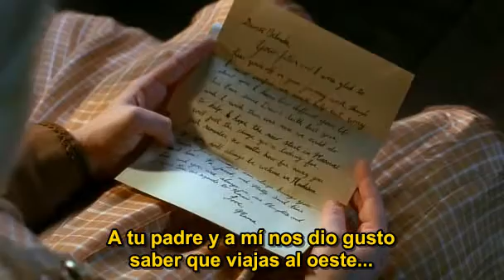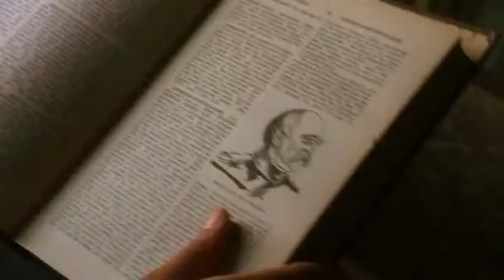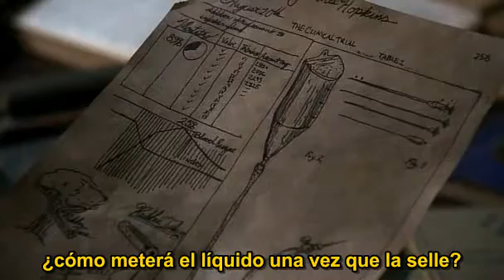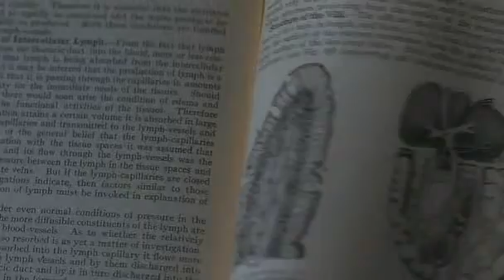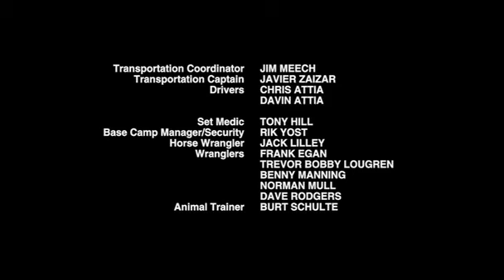7. El Amor toma Alas - Película